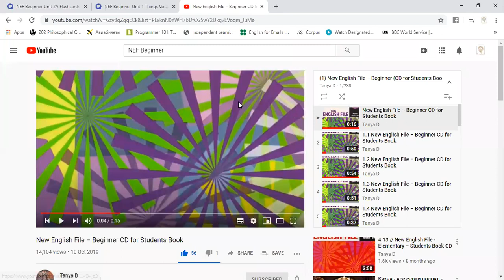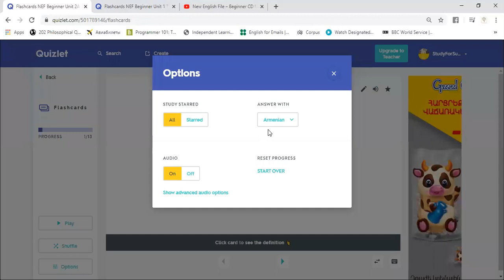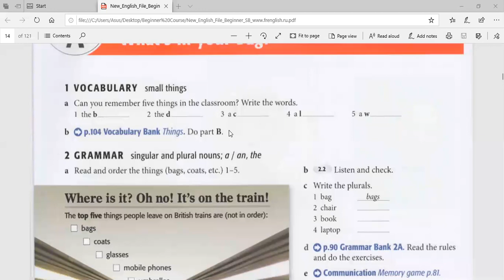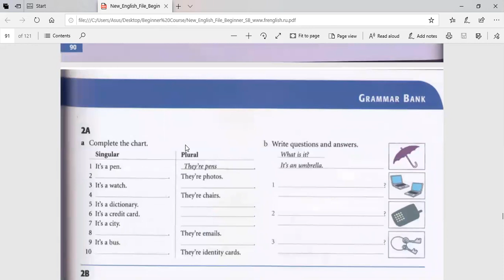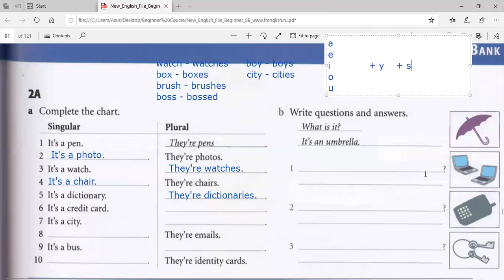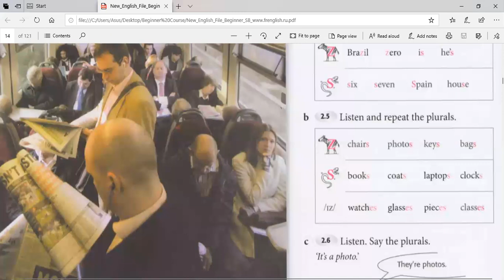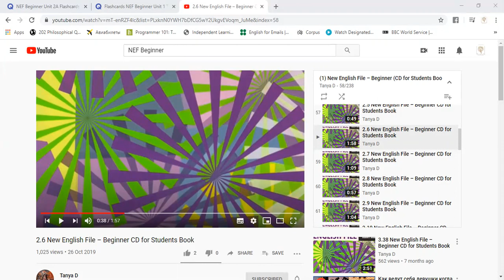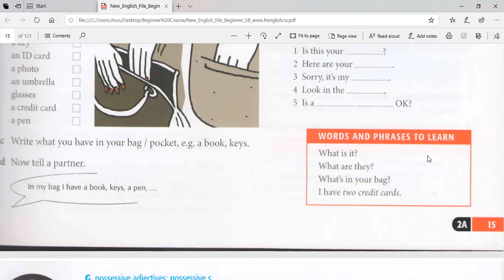Անգլերեն հայախոս սկսնակների համար։ Դաս 7։ Ամենօրյա իրեր։ Հոգնակի թիվ։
Սա հայախոս սկսնակների համար նախատեսված դասընթացի երկրորդ բաժնի առաջին դասն է։  Այն ներառում է քերականություն, բառապաշար, ընթերցանություն, գրավոր, լսողական  խոսակցական բաժիններ։

Ինչպես գտնել մեզ՝